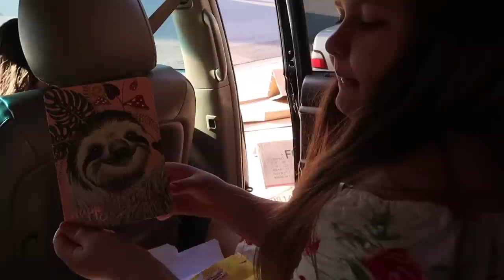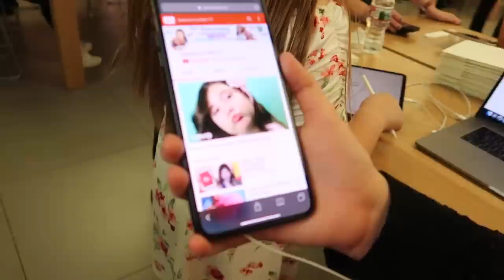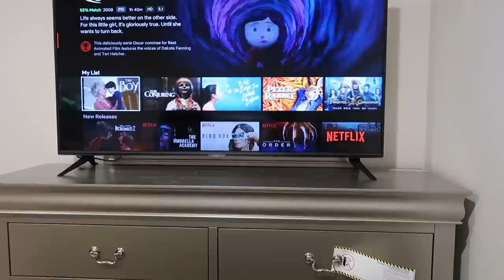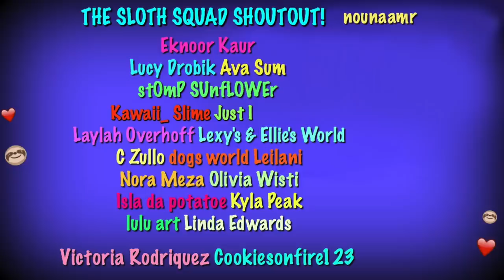BIRTHDAY SLEEPOVER WITH BFF! BIRTHDAY SHOPPING AT APPLE STORE & MORE!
Hey guys It was my 10th Birthday! And I had a Birthday sleepover with my BFF! It was so much fun! We went birthday shopping at APPLe store! yay And I got many surprises. All Gucci Slime Shop vids My 2nd channel vids

It was also our channel's 3rd birthday! Thank you guys so much for your love and support!

I am nine years old and love to make videos with my mom. I collect squishies and I love sloths, slime,  singing and Musical.ly!

New videos are uploaded every Thursday and Saturday and sometimes more.

Musical.ly: @sedonasmusical.ly

My address:

Sedona Fun Kids TV
3355 E. Tropicana Ave
SUITE C, P.O, Box 281
Las Vegas, Nv, 89121, USA

Released by:
NCS